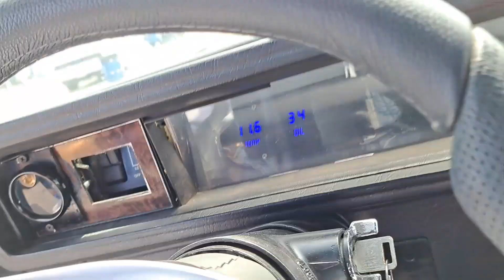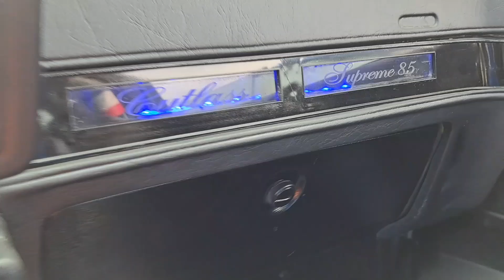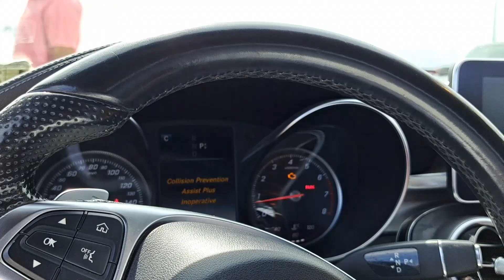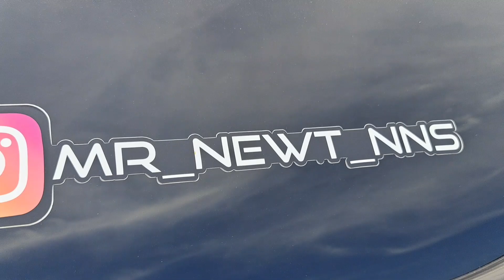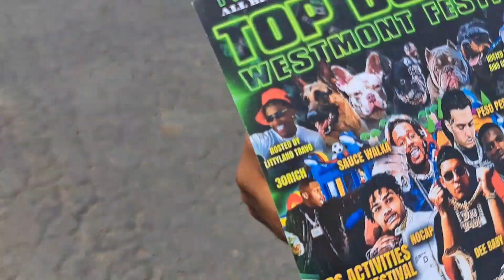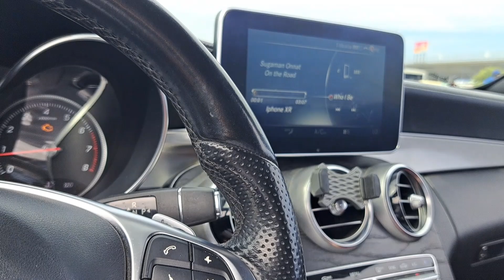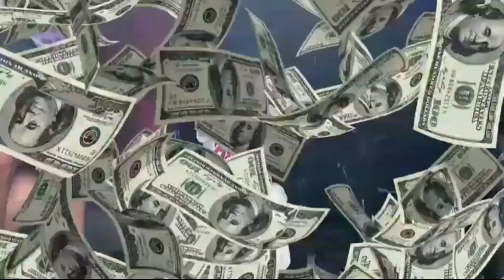I'M PRESSING CHARGES!! HE TOLD ME TO NOT RECORD HIM THEN SL***ED AND BROKE MY CAMERA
WIN A 2023 LAST CALL SRT HELLCAT CHARGER WITH ONLY 100 MILES

LIFEOFMARTYMAR

LIFEOFMARTYMAR

I LOVE YOU IF YOU READING THIS